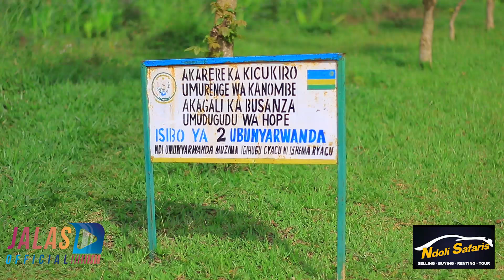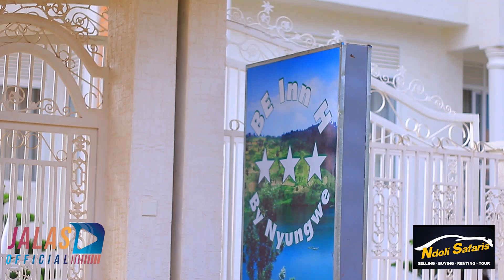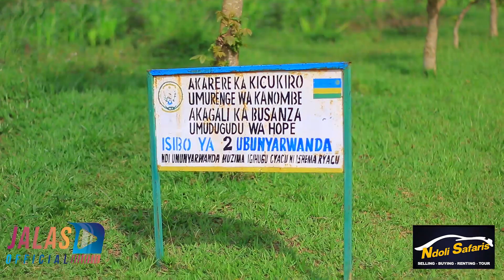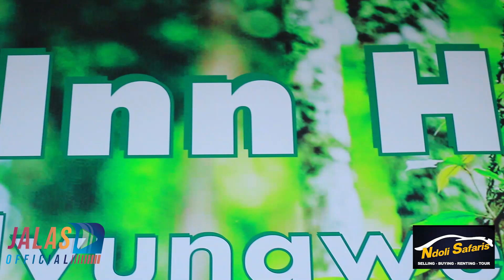Bigoranye TWINJIYE Kwa BAMPORIKI 🙄 Bitunguranye Dusanze Inzu Ye Yarahindutse Hotel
TWINJIYE Kwa BAMPORIKI Bigoranye Cyane 🙄 Bitunguranye  Dusanze Inzu Ye Yarahindutse Hotel

IGITEKEREZO ,ICYIFUZO ,IKIBAZO CYANGWA INYUNGANIZI WATWANDIKIRA KURI IZO MBUGA ZINDI TUBONEKAHO